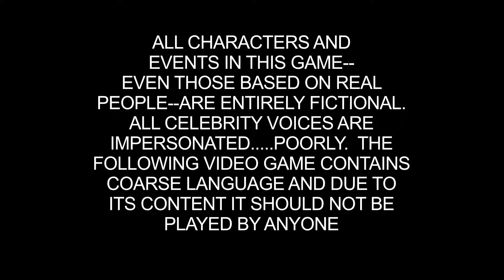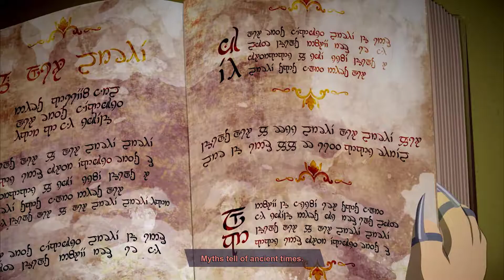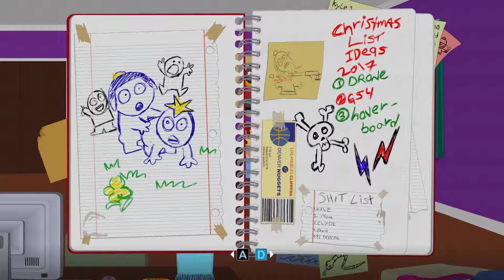South Park Fractured But Whole Intro